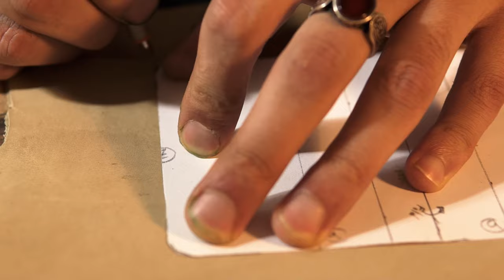This is Director Wallet! How to Make Slim Wallet / Card Case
If you want this wallet that directors frequently prefer, add to cart immediately. Because, it is produced in a limited

We sell this handmade real leather wallet that we produce with hand stitching and hand painting at our workshop to movie directors mostly.

J. K's comment about the director wallet is as follows; " I have to carry so many things during the day that I need a wallet that will not take up space in my pocket and carry many cards. Moreover, it had to be durable."

How to Make Slim Wallet / Card Case?
There is a more important detail than how we make this director wallet. What fine handicrafts will we care about? Aesthetics, thinness, durability and comfort! We use 1mm hard leather and 0.6mm thin calf leather. We sew it by hand stitch, using linen thread. There is no defect in the stitches. If you want to use the same wallet for 30 or 40 years. This would be the right choice.

- Top quality full grain vegetable tanned leather
- Handmade for exceptional quality
- Vintage style with bifold design
- Holds 7-8 cards and cash
- Slim wallet design

Weight to 1.05 oz
Production time is 1 - 3 days